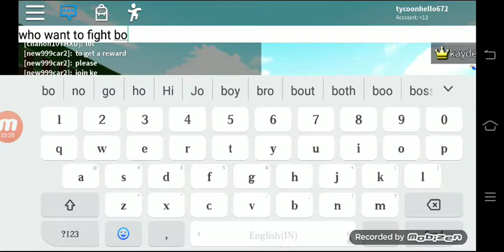Babft EP.12 มาสู้บอสไข่จนกลายเป็นไข่ดาวเลย555